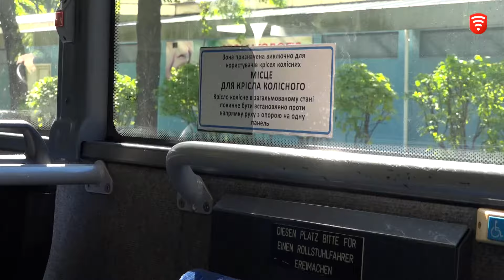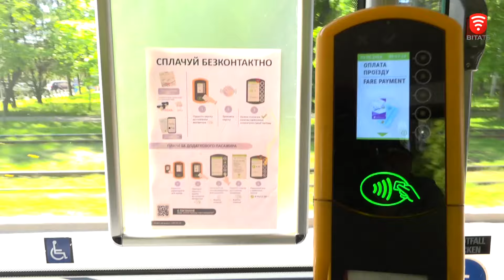На дорогах Вінниці почали курсувати 2 нових автобуси з Німеччини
Вони автоматизовані, інклюзивні та з європейським комфортом. 2 нових автобуси з Німеччини вже курсують вулицями міста. Вони вийшли на маршрут №16 зі сполученням Аграрний університет-Водоканал. Про те, чим обладнані сучасні автобуси та чи полюбились вінничанам, дивіться у сюжеті.